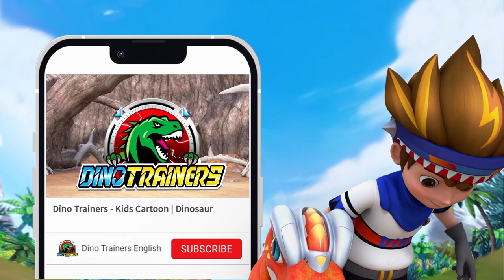【DinoTrainers Season 1】Trailer 02 | Dinosaur Fight | Kids Cartoon | Toys | Jurassic | Race